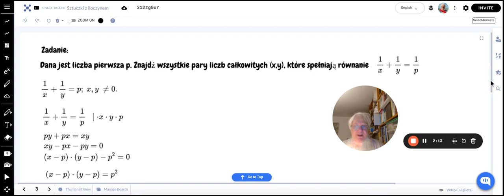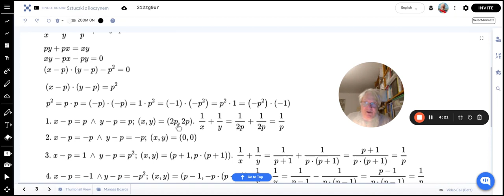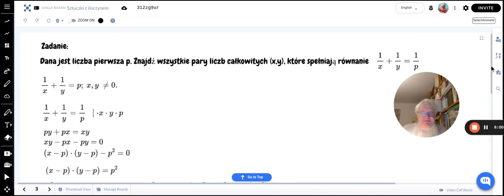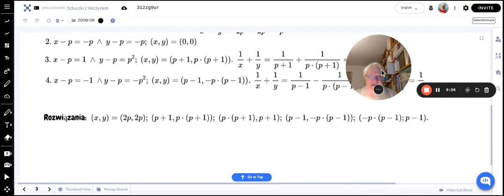Sztuczki z iloczynem III